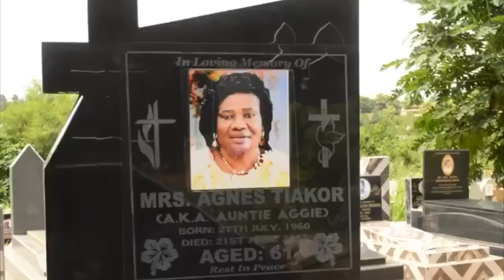Tears flow at Burial of Mrs Agnes Tiakor😭💐 wife of Apostle Fred Tiakor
The mortal remains of the late Mrs. Agnes Tiakor, wife of Apostle Fred Tiakor (Ashanti Bekwai Area Head of The Church of Pentecost), was laid to rest today after a memorial service held in her honour at the Ashanti Bekwai Amoafo Community Development Vocational/ Technical School Park.

The solemn service was officiated by the General Secretary of the church, Apostle Alexander Nana Yaw Kumi-Larbi. He was assisted by Apostle Yaw Adjei Kwarteng, Bompata Area Head and Co-ordinator of the Ashanti Regional Co-ordinating Committee of the church.